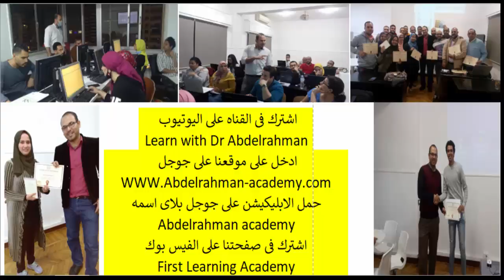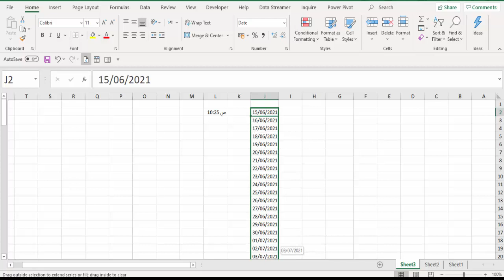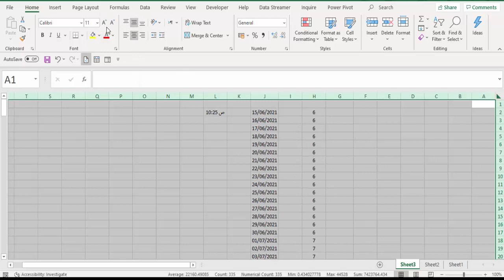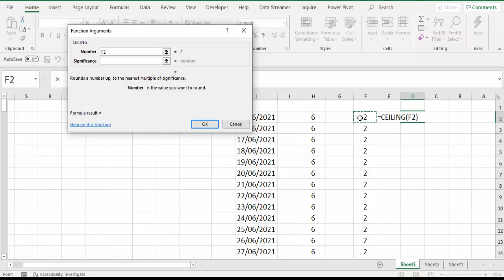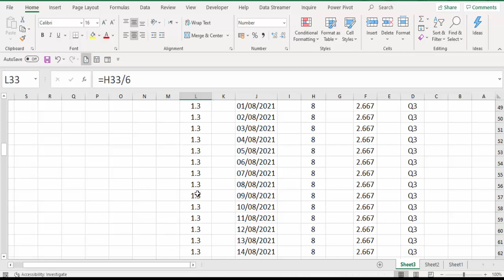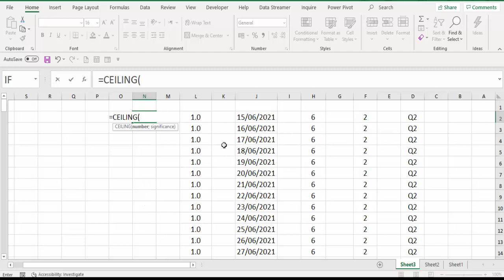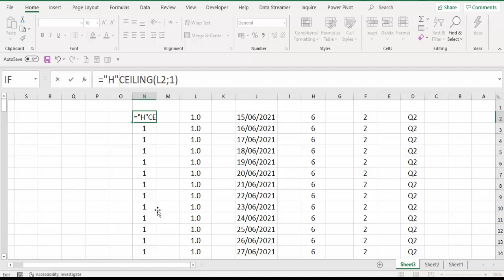شرح دالة CEILING اهم الدوال الحسابية في Excel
سنتعرف على اهم دوال اكسل دالة CEILING ونتعرف ايضا على دالة FLOOR و شرح دالة FLOOR وايضا Math floor شرح

رابط البرنامج الخاص بنا وبه كل الماتيريال على جوجل بلاى بحجم 8 ميجا فقط

من داخل مصر واتس اب :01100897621

للحصول على كورساتنا على موقع يودمى العالمى بشهاده معتمده منه عبر الروابط التاليه

كورس معرفه احدث 30 اختصار فى الاكسيل من موقع UDEMY بشهاده معتمده دوليا
للاشتراك فى الكورس اضغط هنا :

كورس الاكسيل الشامل الكامل من البدايه للاحتراف  من موقع UDEMY بشهاده معتمده دوليا

كورس محاسبه الاجور والمرتبات والحضور والانصراف  من موقع UDEMY بشهاده معتمده دوليا

كورس الرخصه الدوليه لقياده الحاسب الالى ICDL  من موقع UDEMY بشهاده معتمده دوليا

كورس الاكسيل المحاسبي والقوائم الماليه الشامل  من موقع UDEMY بشهاده معتمده دوليا

الكورس الشامل لاحتراف برنامج الوورد باحدث الاختصارات  من موقع UDEMY بشهاده معتمده دوليا